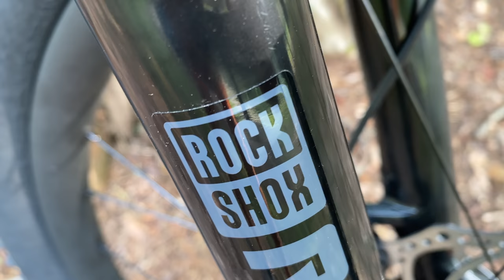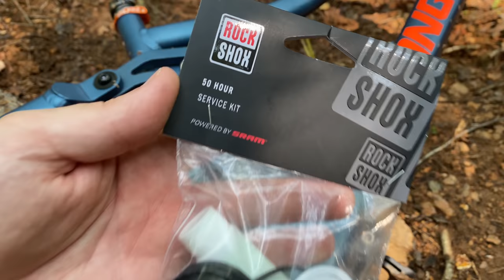Over $3000 Spent Upgrading a Walmart Mongoose Ledge X1 - Project Ledge X1 Stage 3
I spent over $3000 upgrading a Mongoose Ledge X1 Full Suspension Mountain Bike from Walmart. Was it worth it? The end result is certainly a capable bike with carbon wheels, RockShox suspension and many other quality components. However, the price when compared to what was accomplished with the Stage 2 build leaves me wondering if it was worth it.

Parts used in this build:
Rear Shock 165mm
Rear Shock Mount 1/2x1/2 41.5x8mm
Rear Shock Mount 1/2x1/2 23.0x8mm
180mm Rotor
Orange Rotor Bolts
Funn Orange Handlebars
All Mtn Frame Guards
Mountain King 2.6 Tires
Hydraulic Brakes
Dropper Post
Seat Clamp 31.8mm
Lower Headset ZS56/40
Upper Headset ZS44/28.6
Chainring 30t
Advent X Cassette
Advent X Derailleur
Advent X Shifter

Ledge X1 at Walmart